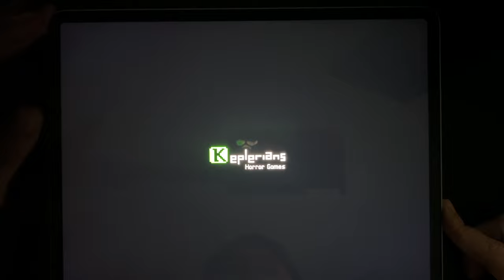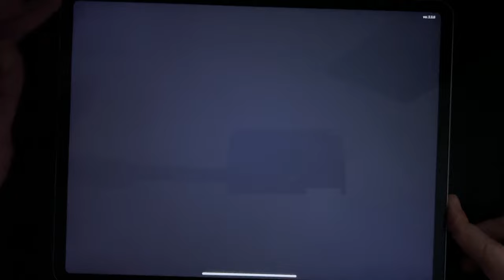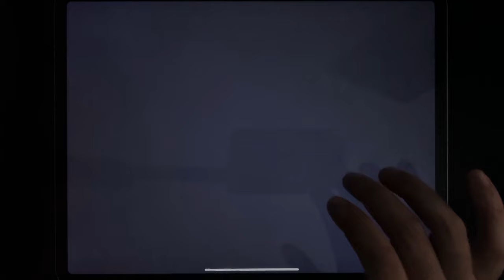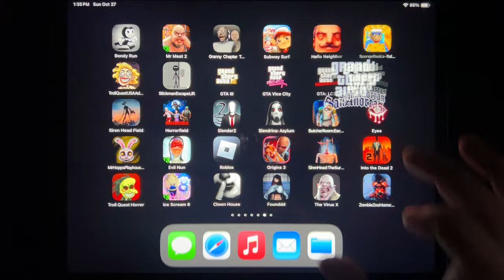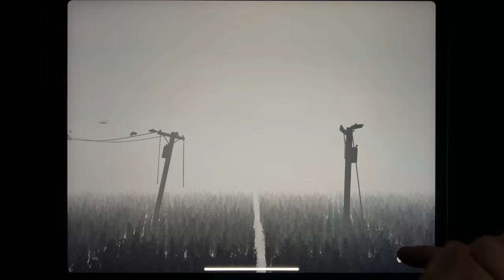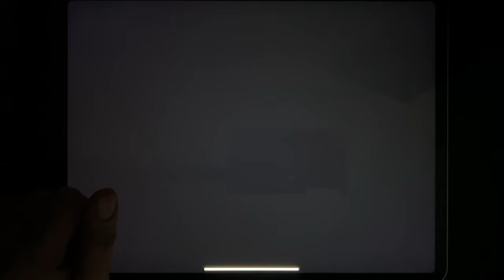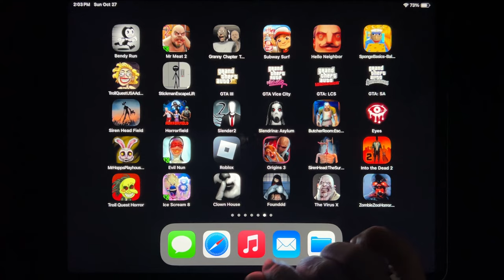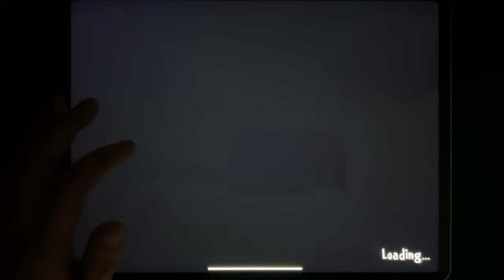Games: Bendy Run, Mr Meat 2, Granny 2, Subway Surfers, Hello Neighbor Act 1, Sponge Basics...